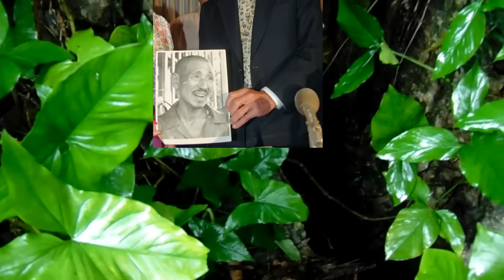ANG KWEBA NA MERON BATONG LAMESA NG HAPON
WW2 CAVES USED AS DWELLINGS OF JIA SOLDIERS CAN BE A GOOD PLACE FOR THEIR HIDDEN GOLDS. SEE VIDEO FOR DETAILS